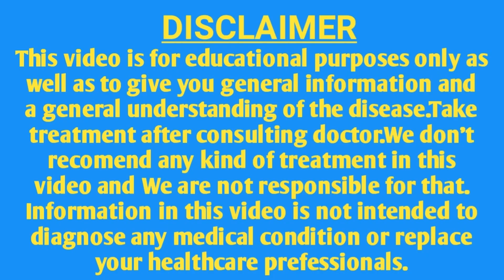How to use Diclofenac gel|Diclofenac gel side effects|Diclofenac gel use side effects snd Benefits|D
Is video main ham apko diclofenac kay mutalik malumat dangay